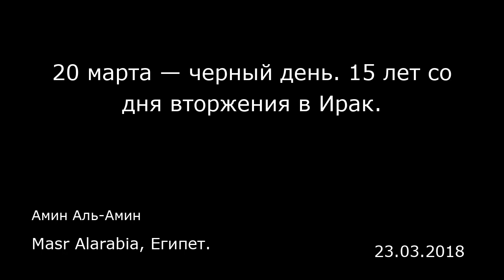20 марта — черный день. 15 лет со дня вторжения в Ирак. Masr Alarabia, Египет.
20 марта — черный день. 15 лет со дня вторжения в Ирак.
Masr Alarabia, Египет.
Амин Аль-Амин
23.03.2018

15 лет назад произошло самое страшное вторжение в новейшей истории Ирака. США оккупировали Багдад 20 марта 2003 года под предлогом освобождения Ирака из тисков баасистского президента Ирака Саддама Хусейна.  По мнению экспертов, американская оккупация Ирака стала началом дезинтеграции страны, которая оставалась самым сильным государством на протяжении многих веков. В результате межрелигиозный конфликт и боевые действия не прекращались, оставляя за собой след из человеческих жертв. В Ираке насчитывается миллион погибших и раненых, миллионы перемещенных лиц, а материальные потери сторон оцениваются в триллионы долларов. Наиболее высокая волна насилия на почве межрелигиозного конфликта захлестнула страну в 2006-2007 годах.  В этот день в 2003 году Багдад столкнулся с западным оккупантом, который, легитимировав свои действия псевдо-международным и арабским заговором, начал изменять регион. Все началось с обвинений Багдада в наличии у того ядерного оружия, геноциде курдов, после чего началось вторжение, а обстрелы и ракеты осветили небо Месопотамии. С течением времени богатства Ирака были разграблены, а межрелигиозный конфликт стал новым «заголовком» на странице истории страны, которая уже давно перестала быть первой среди арабских стран.  В марте 2003 года Америка вторглась в Ирак, а Великобритания и Австралия оставались друзьями и сторонниками в соответствии с резолюцией СБ ООН № 1483. Была создана коалиция из тех, кто готов поддержать иракские внутренние фронты, представленные ...